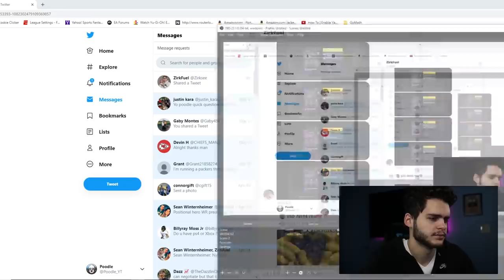POWER UP EXPANSION IS HERE! 6 NEW 98 OVR POWERUP EXPANSION CARDS! IS THIS EA'S BEST IDEA | MADDEN 20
mut 20
 ULTIMATE TEAM
poodle

madden 20